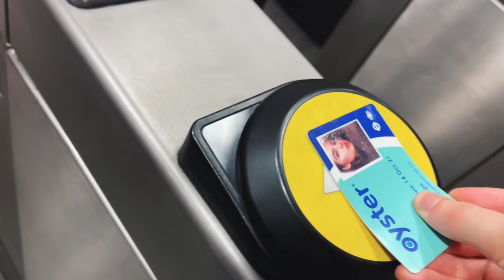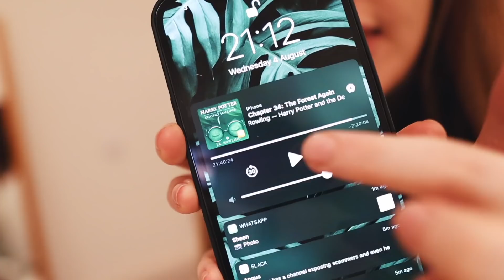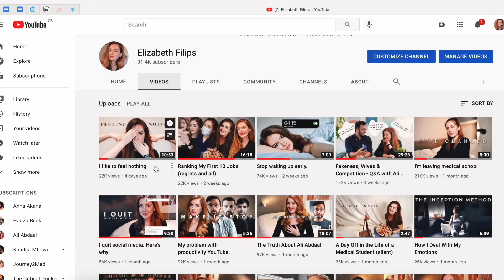New house! Move-in vlog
New bruises, plants, no internet connection and finally a proper bath - here's the mess that is my new flat move 😆

Update: JUST got the internet installed as soon as I uploaded this video (and waited hours for it to come onto YouTube 😭)